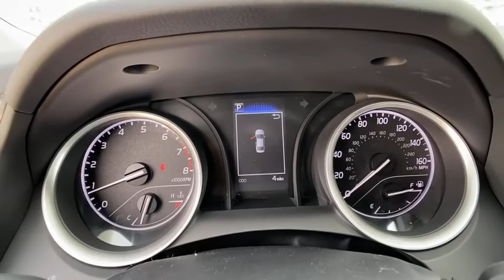2021 Toyota Camry Pasadena, Arcadia, Monrovia, Los Angeles, Alhambra, CA T21486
Super White New 2021 Toyota Camry available in Pasadena, California at Toyota Pasadena. Servicing the Arcadia, Monrovia, Los Angeles, Alhambra, CA area.

Toyota Pasadena
3600 E. Foothill Boulevard